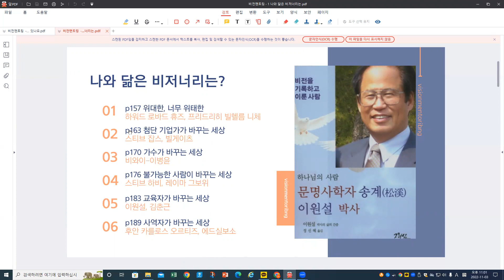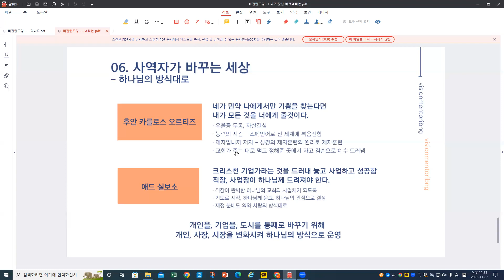비전멘토링_1. 사람들의 비전이야기_당신의 비전을 찾는데 도움을 드립니다.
안녕하세요~
비전멘토 유명희 입니다.
토브 비전멘토 유명희 입니다.
토브비전센터에서
독서로 성장하고
좋은 습관을 길들이고(가정, 자기계발, 건강, 사업, 비전, 영성)
비전멘토링으로 미래의 비전을 향해 한 걸음씩 성장하여 시대를 앞서는 통찰력을 가지고 선한 영향력을 끼치는
진정한 리더 되기를 바랍니다.

많은 사람들이 자신의 비전을 단번에 찾아서 살아간다면 살면서 많은 고민과 힘든여정을 덜 겪을 수 있습니다.
비전을 모르니 내가 하고 싶은 것은 무엇인지, 어느방향으로 걸어가야할지, 어느 직장을 가야할지, 무엇을 해야할지, 어떻게 선한영향력을 끼칠지등의 질문에 고민과 방황을 합니다.
성인이 되어서도 찾지 못하고 자신이 지금 하는 것이 옳은 일인지, 계속해야 하는지 등의 고민을 하며 방황하는 사람들을 보았습니다.

[토브 비전센타]
1. 토브 비전독서모임, 글쓰기
2. 토브 비전멘토링과정
3. 토브비전센터 오픈채팅방 가입하기
* 토브비전센터 독서모임, 비전멘토링, 글쓰기, 습관방 중에 하시고 싶으신것  있으시면
"토브비전센터 프로그램 상담원합니다" 라고 대화 걸어주십시오
독서로 성장하기, 인생 후반전 준비하기, 1인기업시작, 브랜딩
4. 좋은 습관 길들이기 습관방 운영
함께 습관방에서 습관을 이루어가며 성장하는 오픈채팅방입니다.

"빨리 가려면 혼자 가고 멀리 가려면 함께 가라"
라는 아프리카 속담이 생각납니다.
토브비전센터는 함께 성장하는 곳입니다.
토브비전센터에서 여러분의 성장을 돕겠습니다.

살롬김박사 비전의 서#토브비전센터#비전멘토유명희#비전멘토링1